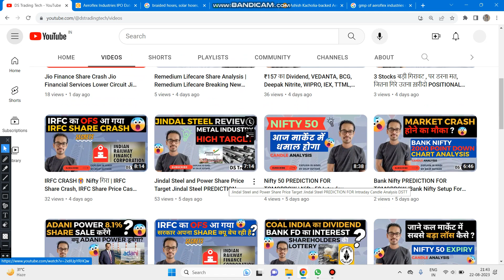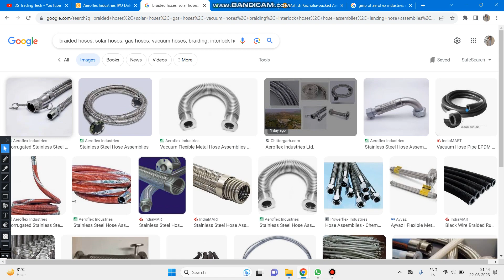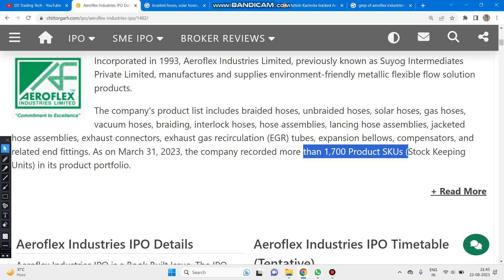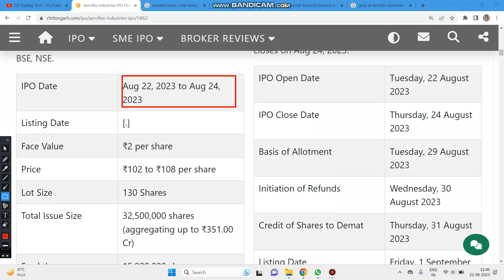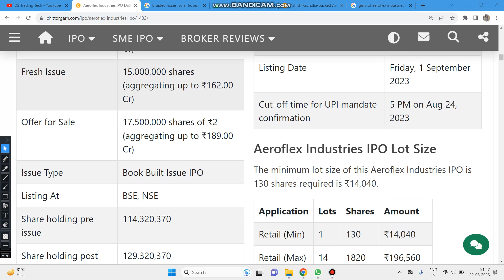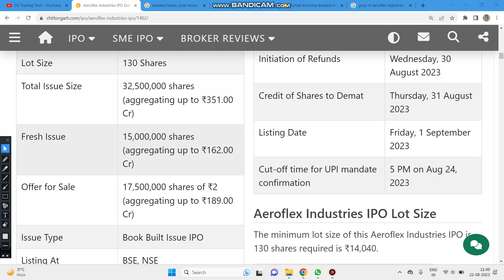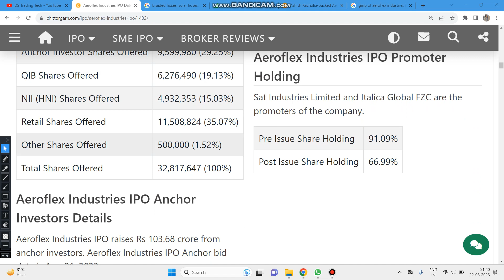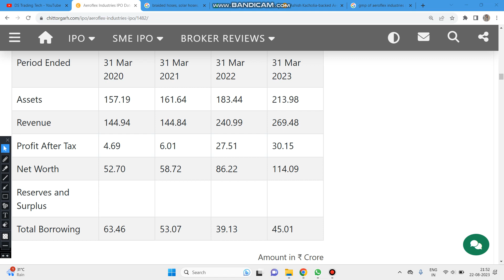Aeroflex Industries IPO Apply or Not? Aeroflex Industries IPO Analysis, IPO Date, Listing GMP DSTT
Aeroflex Industries Share Crash Jio Financial Services Lower Circuit Aeroflex Industries Share Price Target by DSTT
Aeroflex Industries SHARE BREAKOUT | Aeroflex Industries SHARE LATEST NEWS | Aeroflex Industries SHARE PRICE TARGET | Aeroflex Industries ANALYSIS
Aeroflex Industries Share Latest News, Aeroflex Industries Stock Latest News Today, Aeroflex Industries Share Latest News, Aeroflex Industries Share
Aeroflex Industries Share Price - 130 रुपये जाएगा Aeroflex Industries का शेयर ?
The secret behind Aeroflex Industries's 2 crore profits!
Aeroflex Industries Stock के साथ किन Fertilizer Shares में है निवेश के मौके? जानिए राय | Fertilizer Stock to Buy
Aeroflex Industries Q1 Results 2024 | Aeroflex Industries Result Today | Aeroflex Industries share latest news | Rashtriya Chemicals and Fertilizers
Aeroflex Industries share  16 August  Aeroflex Industries share news today | Aeroflex Industries share news
Nifty 50 PREDICTION FOR TOMORROW | Nifty 50 Intraday strategy | Nifty 50 Candle Analysis
Bank Nifty Option Today Trade Book And Chart Analysis !! मै CHART को जरा हट के देखता हु

4K Camera

Dilip Suthar Trading (DS Trading)

⏩DS Trading Tech Learning  not be liable for any lose and profit directly or indirectly due to the information given in this video.